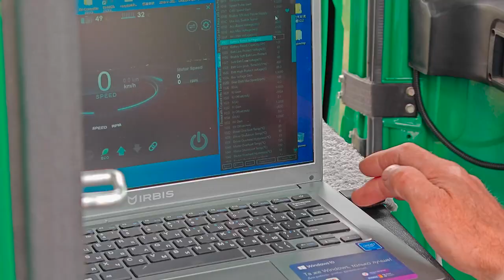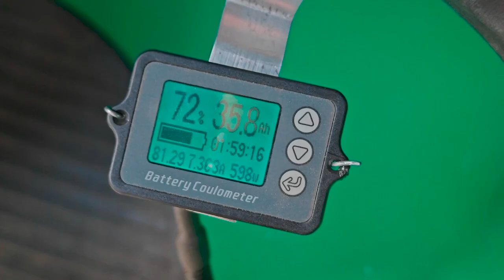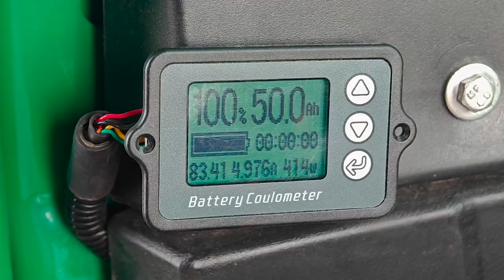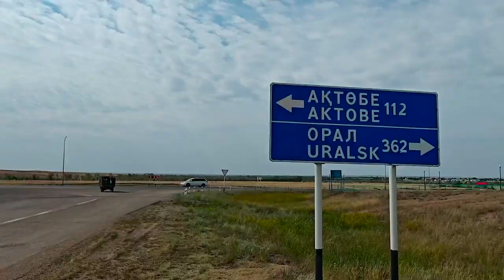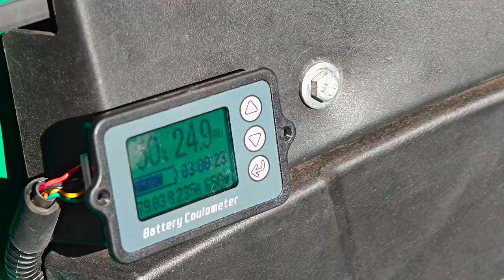Highlights from the first week of Solar Race 2023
"Alright, friends. The Solar Race 2023 across Kazakhstan started on June 11, featuring the Bajaj Maxima tuk-tuk with a ""Slavyanka"" DA-90 combined winding motor made by ASPP Weihai.

Starting from 17 June, the participants have been running the first competitive stage of the Aktobe-Baikonur route, 834 km long. To recap, there are two competitive stages in the solar vehicle race. The second stage starts on June 24 in Shymkent. Our guys need your support now in particular!

We told you more about the start of the race

In total, more than 1,000 km out of 2,700 have now been covered. And those were some tough kilometres! In the harsh conditions of the Kazakh desert, with rigorous rules of participation, with mistakes and sometimes with losses. For example, as it turned out on day 4, 2 batteries is a mistake (extra weight and a time-consuming charge). Also two competitors withdrew from the race - one had suspension problems and the other had a burned-out hub motor. And our tuk-tuk was involved in a minor road accident.

But the team keeps on going, no matter what! The pilot of the Bajaj Maxima tuk-tuk with a ""Slavyanka"" powered motor, Vladimir Popov, calculates the charge time competently and selects the optimum speed mode. By the way, Vladimir is an investor in the project ""Duyunov's motors"". For him, it is a real challenge.

Watch our video review to find out how events have progressed from the start to the first competitive stage.

Many discoveries are being made along the way, including discoveries about the national cuisine - the local dishes and drinks give the guys energy and lift their spirits. And as the participants themselves say, now all they talk about is the Sun. After all, it is the main source of charging, according to the rules of the competition. The participants are forbidden to charge from anything they do not transport with them. You could say our team's victory depends on the sun!